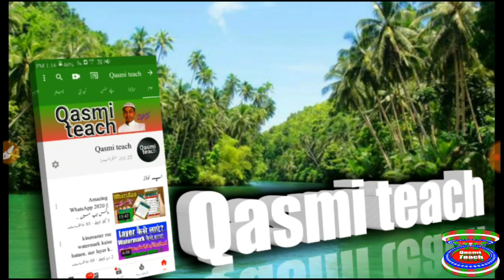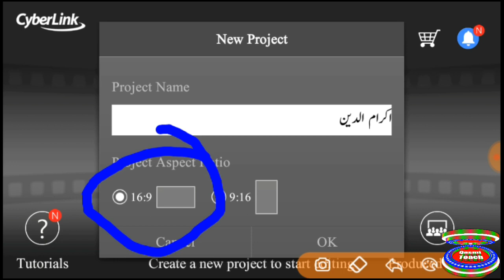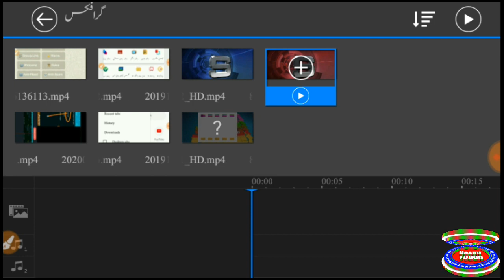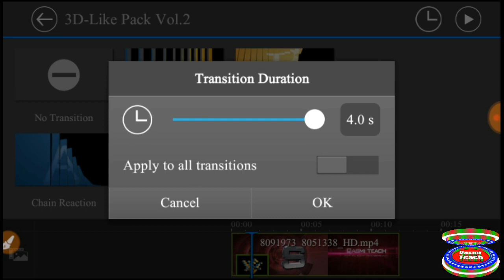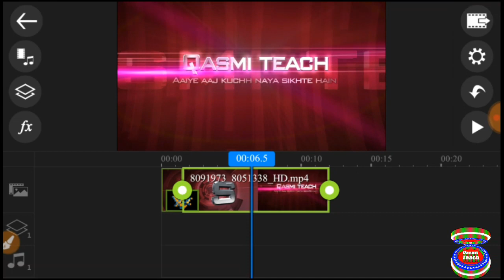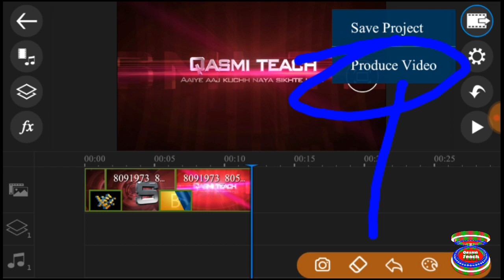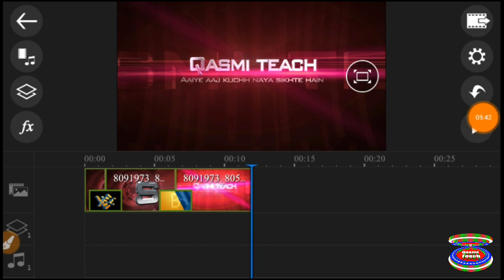How To Use Effect In Video from Powerdirector | ویڈیو میں مزید خوبصورتی پیدا کریں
How To Use Effect In Video from Powerdirector | ویڈیو میں خوبصورتی لانے کا طریقہ

aaj ki video me bataya gaya hai, ke apni video me effect kaise use karen, yani agar aap video ko mazeed khoobsurat banana chahte hain, to apni video me rol page waghairah dal sakte hain, aut vide ko amazing bana sakte hai, apne mobile se , powerdirecter app ke zariye

مزید معلومات کیلئے ٹیلی گرام پہ تشریف لائیں!